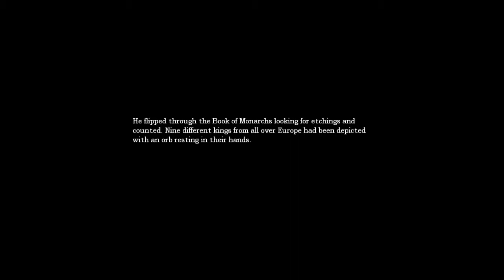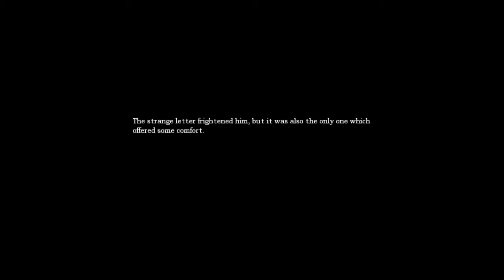Let's Play: Amnesia: The Dark Descent: Episode 11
2tired4description